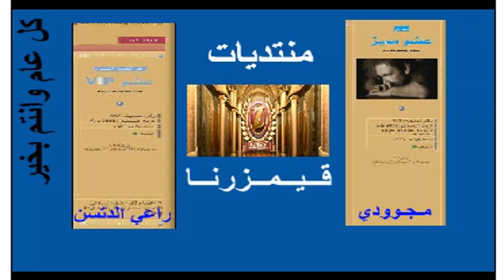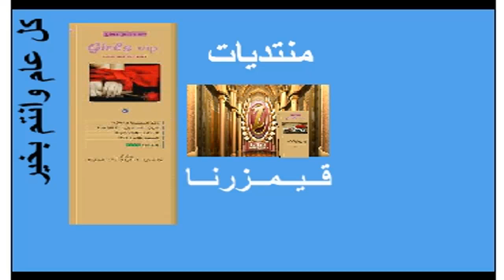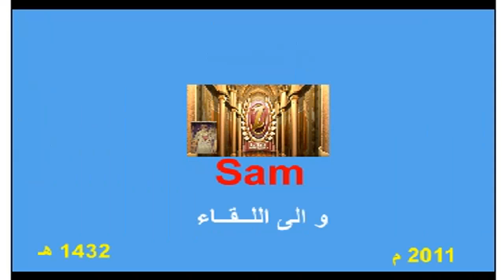إهـــداء لمنتديات قيمزرنا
عرض لإعضاء المنتدى المميزين مع التحية لكل منهم وارجو اعلامي بأي ملاحظات وشكرا